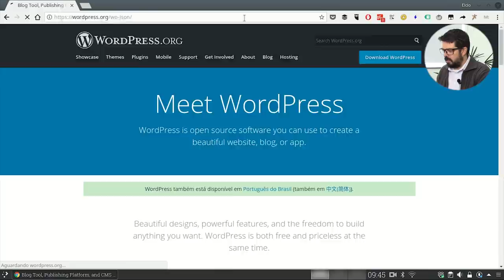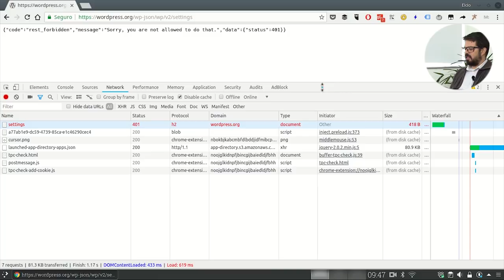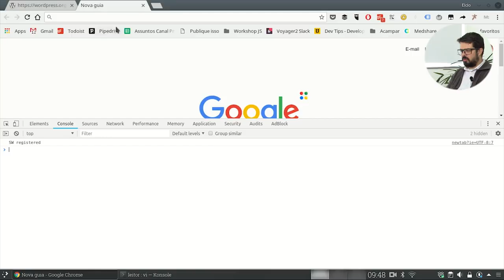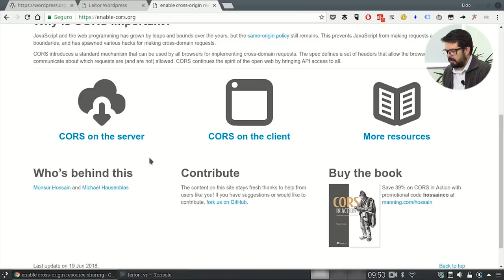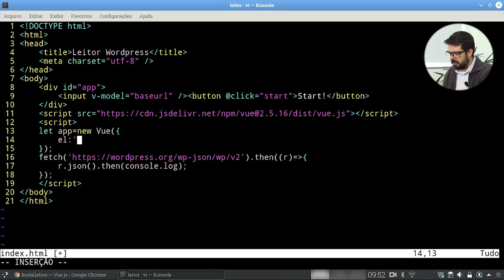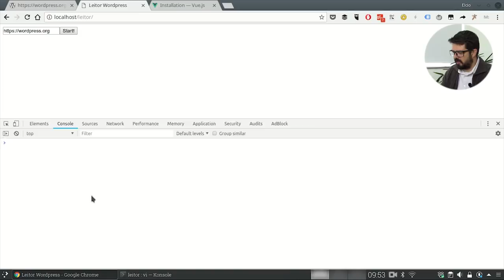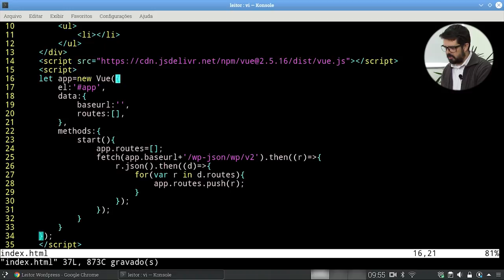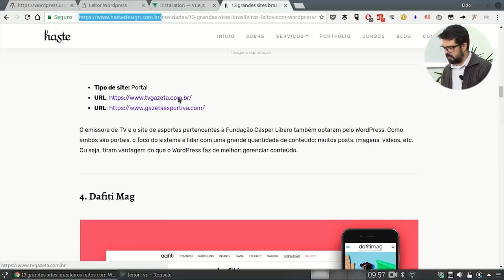Fetch API, Wordpress API e Vue.js - Parte 1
Estamos iniciando uma série de: Fetch API, Wordpress API e Vue.js.
Hoje vamos começar uma a construir uma aplicação que vai usar API do wordpress.
Confira agora!